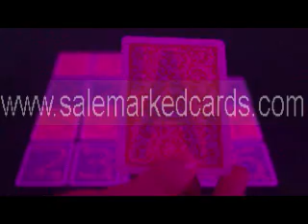MARKED-CARDS-POKER-Copag1546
SKYPE: salemarkedcards
Generally, a professional poker player knows a thing or two about cheating, but a recreational player probably doesn't have a clue. But, don't worry; can help you, which can teach you how to protect yourself from being cheated. We have the latest and the most advanced poker products, such as luminous marked cards, infrared contact lenses, invisible ink, fashionable and magical sunglass and so on. As a poker fans, you need to know those poker products, so you can buy marked cards and some poker accessories to research them, and make the competition more fair.